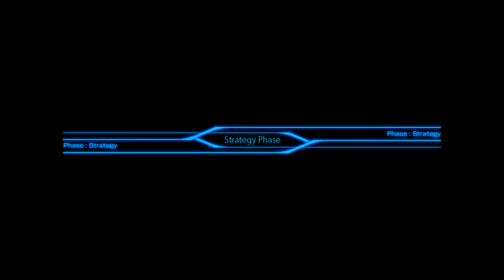Daiteikoku - Part 32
I rescue Retia from her homeland before its taken over, and continue healing and moving units to fight Rance.